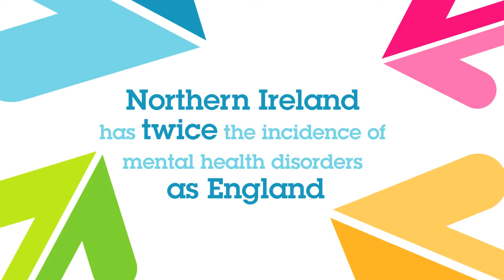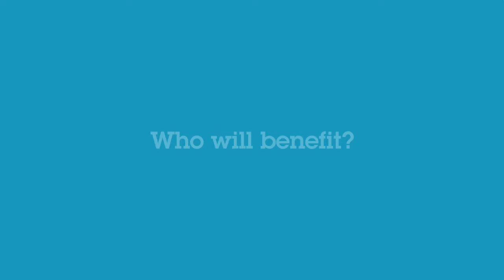Together For You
A consortium of Northern Ireland organisations has today been awarded a major Lottery contract to promote positive mental health in Northern Ireland.

Together for You will raise awareness of positive mental health and encourage early intervention and provide intensive support services for people experiencing mental ill health.